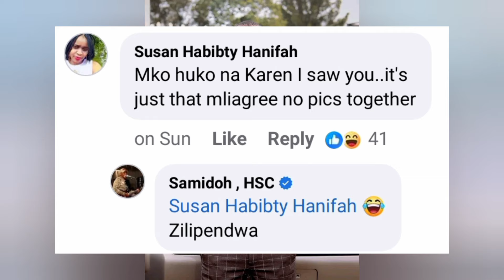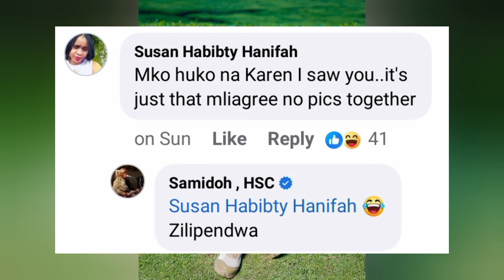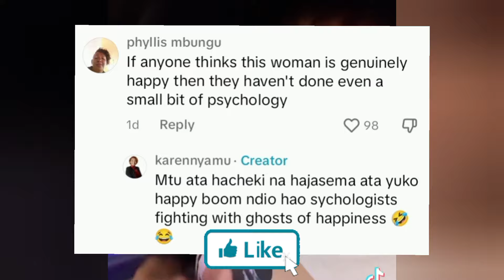KAREN NYAMU GÚTHARÍKÍRA SAMIDOH NA CIUGO